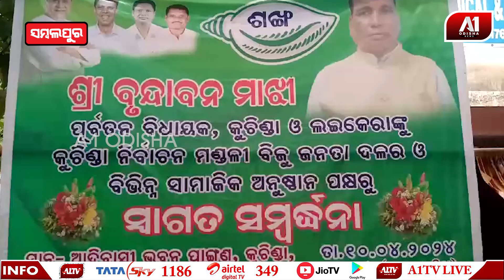ସମ୍ବର୍ଧନା ଉତ୍ସବ ଅନୁଷ୍ଠିତ ପୂର୍ବତନ ବିଧାୟକ ଙ୍କ ପାଇଁ | SAMBALPUR NEWS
ସମ୍ବର୍ଧନା ଉତ୍ସବ ଅନୁଷ୍ଠିତ ପୂର୍ବତନ ବିଧାୟକ ଙ୍କ ପାଇଁ |@a1odisha